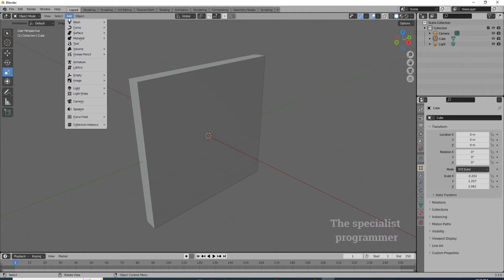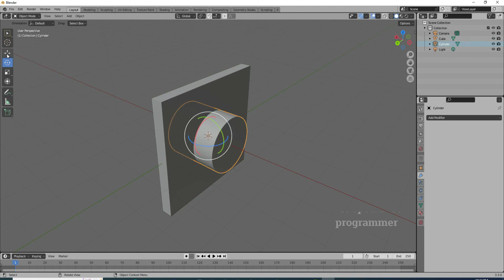Blender Tutorial : Cut Holes in Surface in Blender / Blender tutorial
In this tutorial I'll show you easy method to cut hole in surface in Blender
Blender procedural ,
Blender tutorial,
blender,
make hole in blender,
cut holes in blender,
blender holes,
modeling in blender,
techniques of cutting holes in blender,
hole in object blender,
cut long holes on curve surface in blender,
how to make hole in blender,
make hole in object blender,
how to cut a hole in object in blender ?, The specialist programmer The SP